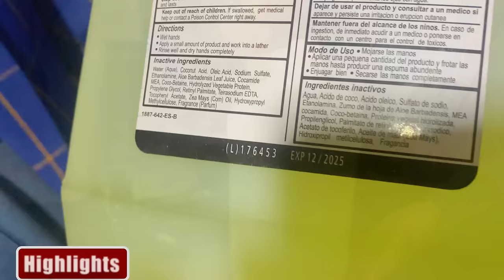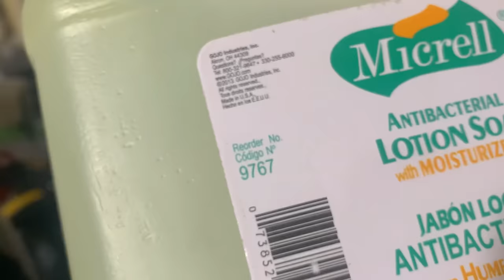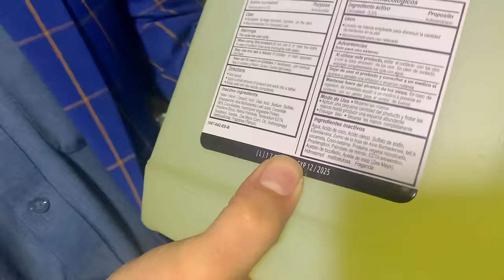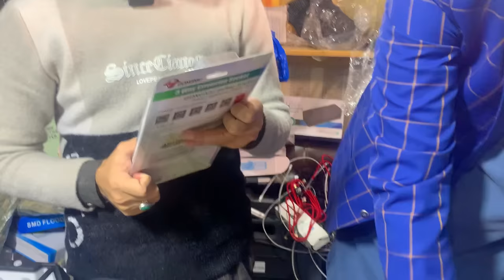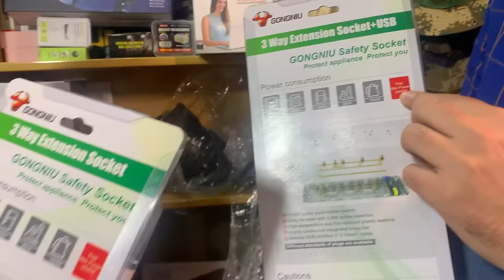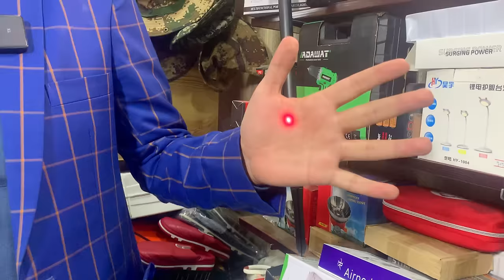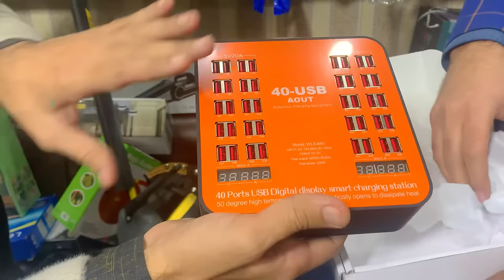Imported Lot Mall Tools Market in Peshawar | Winter Hunting Shoes in Karkhano market | Hiking Tools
Today in this video you will see antique and unique different hunting, camping and Travelling equipment and much more in very cheap price at setara karkhano market Peshawar.